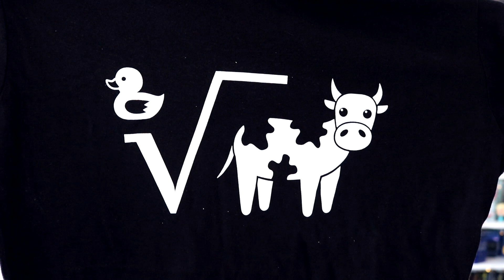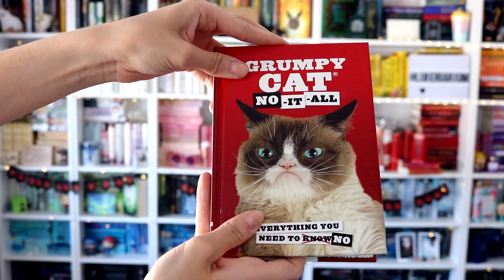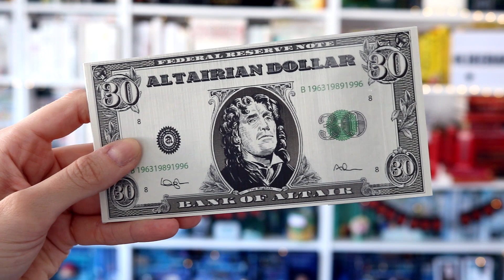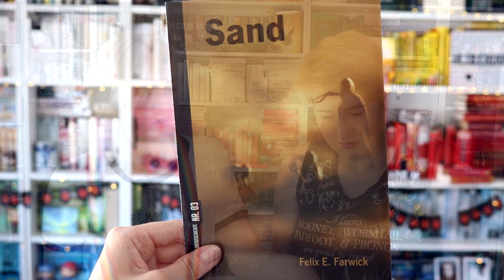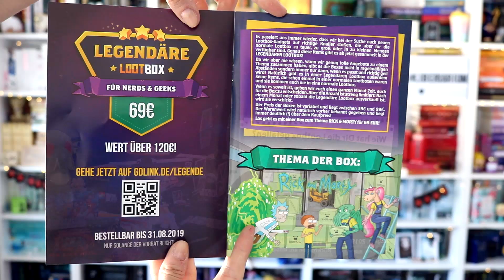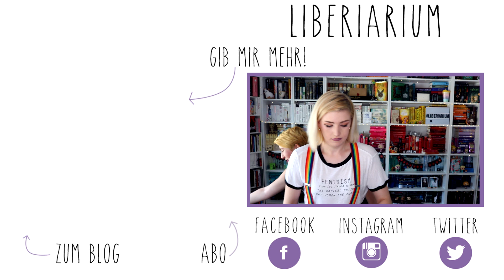Es wird mysteriös ... und Potter-lastig! | Get Digital Lootbox August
Wir haben die Lootbox von get Digital ausgepackt. Welches Item gefällt euch am besten?

Die Lootbox wird mir von get digital kostenlos zum Testen zur Verfügung gestellt.

Vielen Dank an Einhornhappy für das Ed Sheeran Intro!

NEU HIER?

NOCH FRAGEN?